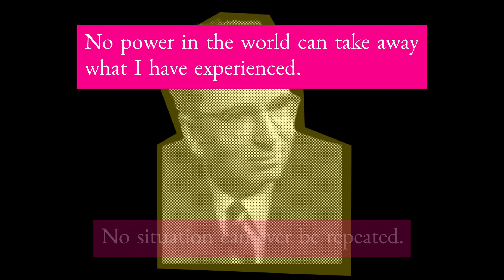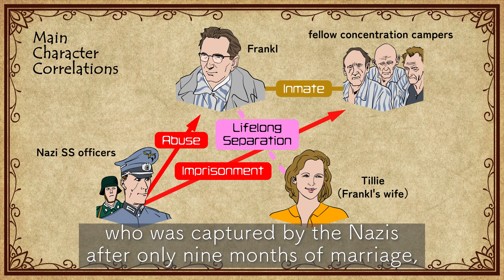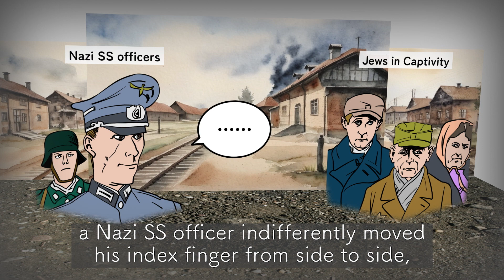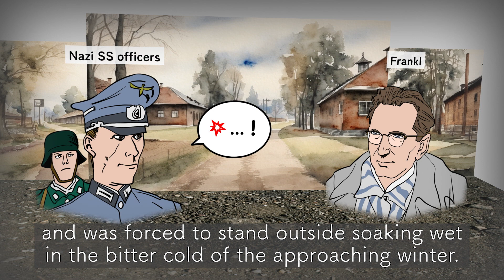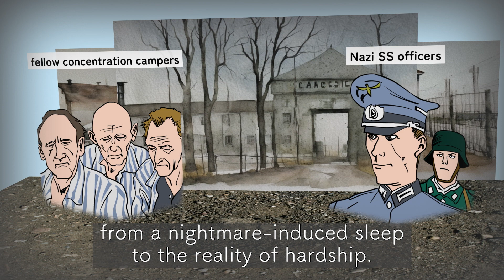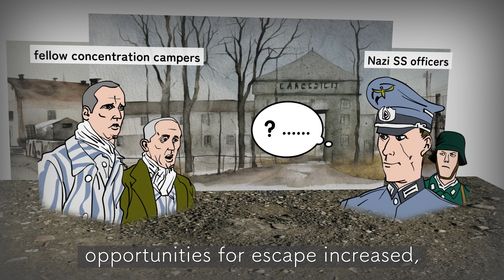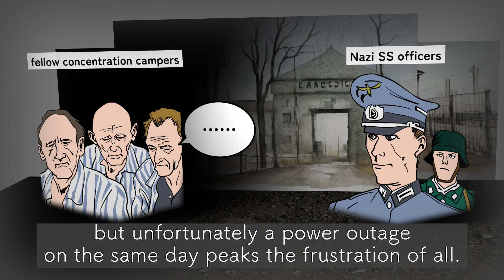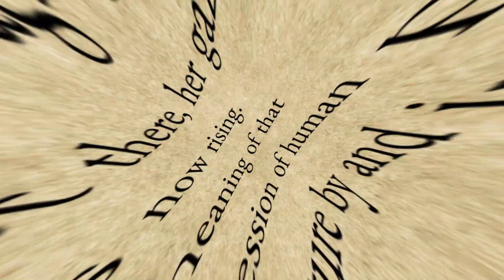【Book Summary】Man's Search For Meaning by Frankl with illustrated animation!【英語版】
This is a summary of the book "Man's Search For Meaning: An Introduction to Logotherapy" by Viktor Emil Frankl!
You can read through the important synopsis in this video's 3D illustrated animation. (*Beware of spoilers.)
I hope it will be helpful for your reading.

【CONTENTS】
00:00　Opening
00:28　Book Overview
01:32　Key Personnel Correlations
02:22　Summary① "Internment Camp"
05:23　Summary② "First Selection"
07:57　Summary③ "Freedom of Attitude"
10:53　Summary④ "Life with Goals"
12:42　Summary⑤ "Beautiful Nature"
14:26　Summary⑥ "Traces of Frankl's Wife"
15:48　Summary⑦ "Brave People"
17:23　Summary⑧ "Liberation"
20:10　Reading of documents